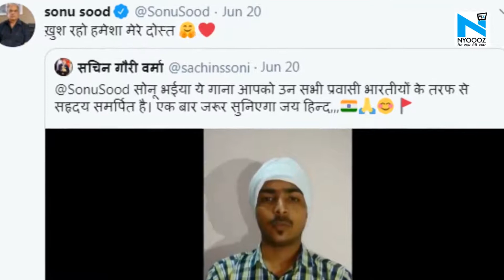Gorakhpur के एक युवक ने Sonu Sood के कामों की तारीफ में लिखा गाना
लॉकडाउन के दौरान मुंबई में फंसे उत्तर प्रदेश-बिहार के तमाम प्रवासी मजदूरों को अभिनेता सोनू सूद ने उनके घरों तक अपने खर्चे पर पहुंचाने का काम किया. इसके बाद से फिल्मों में अक्सर विलेन की भूमिका निभाने वाले सोनू सूद लोगों के लिए रियल हीरो बन गए हैं.